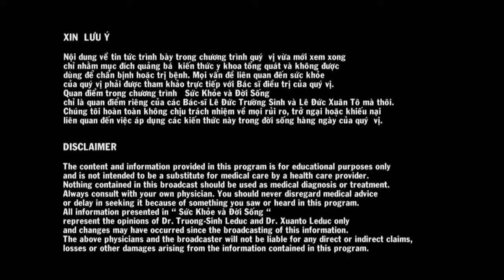LeDucXuanTo #212 2019 03 16 Benh thieu mau Anemia